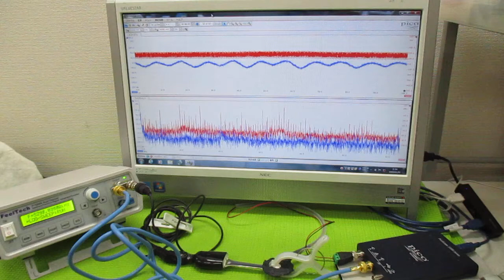超音波発振制御プローブの製造技術 ultrasonic-labo